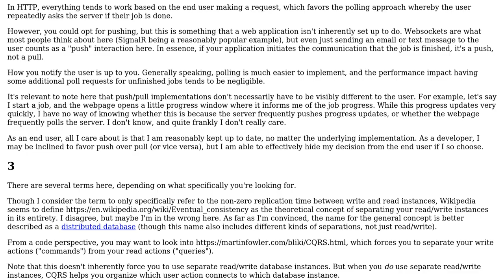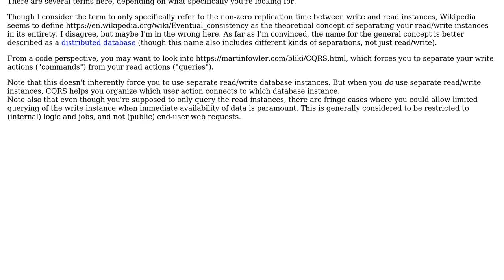Using databases to store temporary results between the backend and frontend of a webservice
Software Engineering: Using databases to store temporary results between the backend and frontend of a webservice

With thanks & praise to God, and with thanks to the many people who have made this project possible! You are responsible for your own actions.